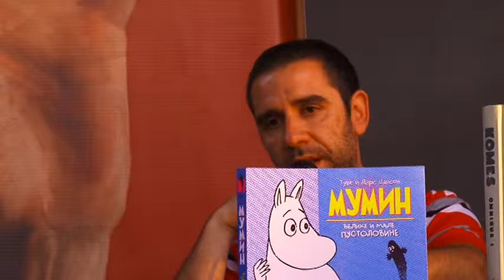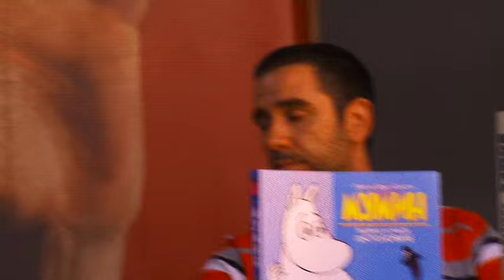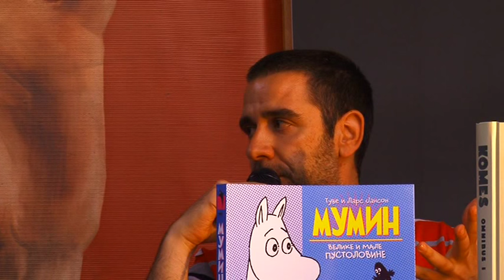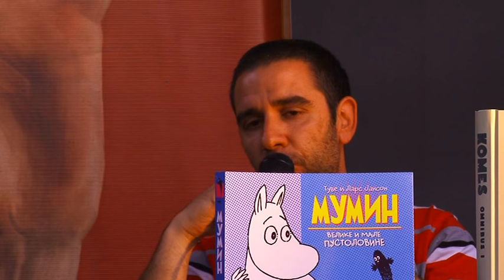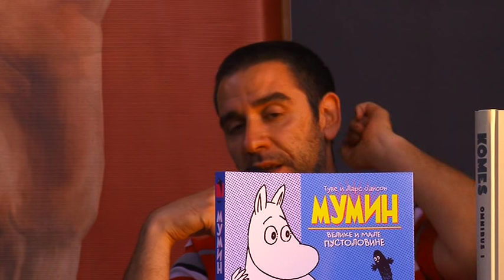KragujevacComicCon year five - Vuk Marković, Komiko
Međunarodna strip konferencija "Kragujevac, godine pete"
Subota, 4. jul 2015. godine

Komiko, izdavačka kuća - Promocija Omnibusa Didije Komesa i stripa"Mumin: Male i velike pustolovine"

Gost: Vuk Marković. Moderator Zoran Stefanović

Omnibus Didijea Komesa, je knjiga sa tri njegova klasična ostvarenja - L'ombre du corbeau, Eva & L'arbre-cœur .
Ova tri albuma spadaju među najuspelija ostvarenja čuvenog belgijskog autora, koja su ga i učinila rodonačelnikom, a kasnije i klasikom, savremenog frankofonog grafičkog romana (roman graphique) i nikada do sada nisu bila objavljena na srpskom.

U godini na razmeđi dva velika jubileja - 100 godina od rođenja Tuve Janson i 70 godina od objavljivanja prve knjige o Muminu, Komiko, u okviru edicije "Meridijani", objavljuje svoju prvu kolekciju stripova o verovatno najpoznatijem liku skandinavske fikcije.
Knjiga "Mumun: velike i male pustolovine" sadrži 6 klasičnih priča o Muminu, premijerno objavljenih na srpskom jeziku, hronološki kako su nastajale.